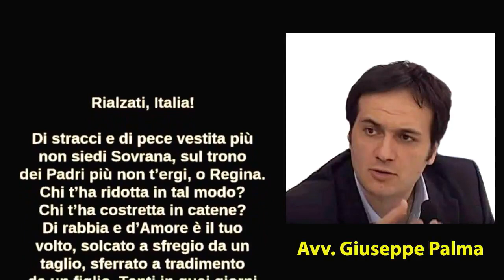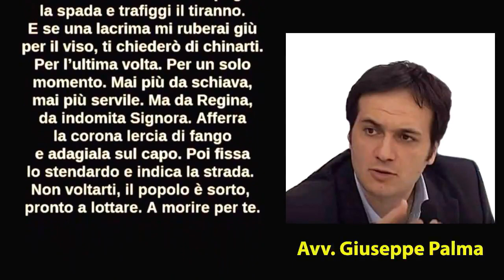🔴 Giuseppe Palma, una poesia per la Patria: "RIALZATI ITALIA"